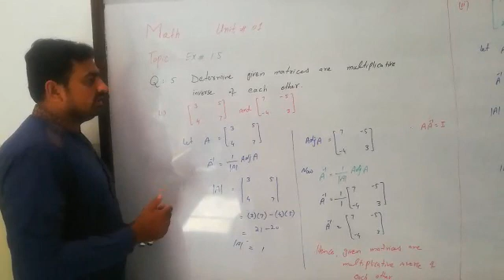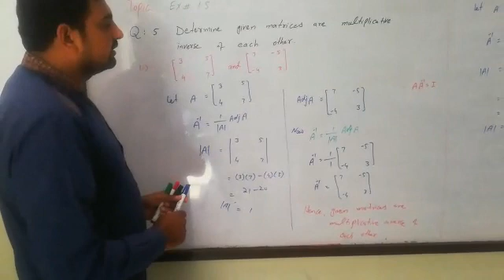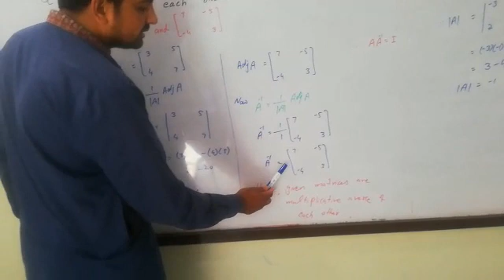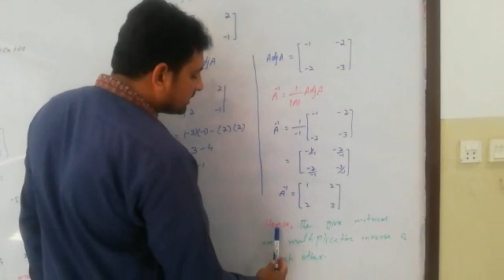9 May 2020